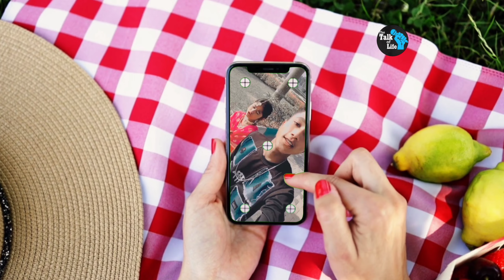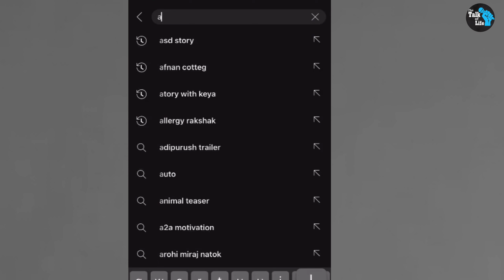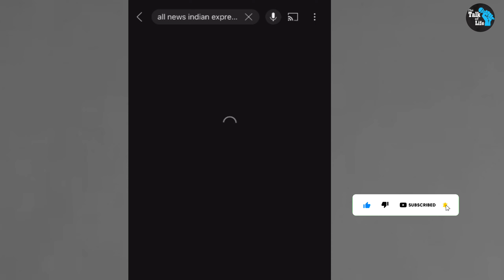দেখুন বাস্তব জীবনে এদের সত্যিকারের ভালোবাসার মানুষ কে || Palli Gram Tv Actor Actress Real Love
দেখুন বাস্তব জীবনে এদের সত্যিকারের ভালোবাসার মানুষ কে  ||